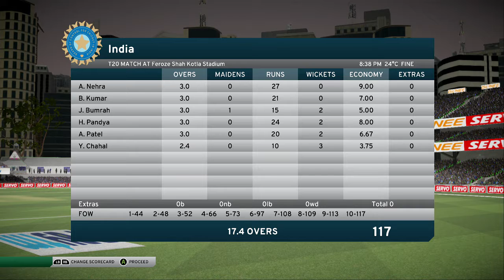India Vs New Zealand 1st T20 Match 2017 Live Streaming